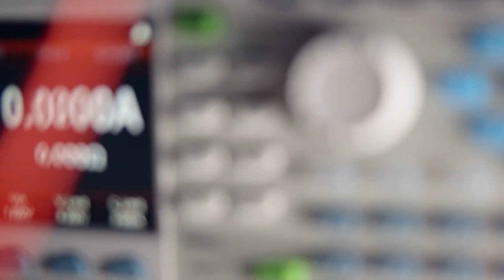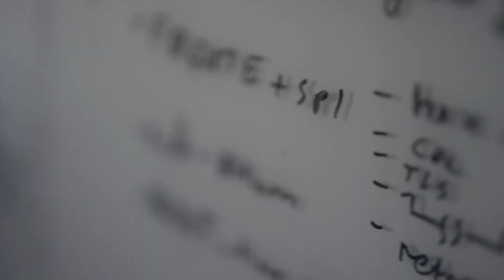Are Polish companies competitive in hardware?